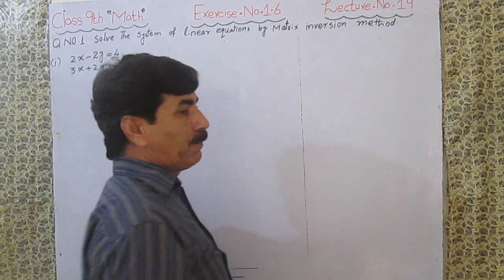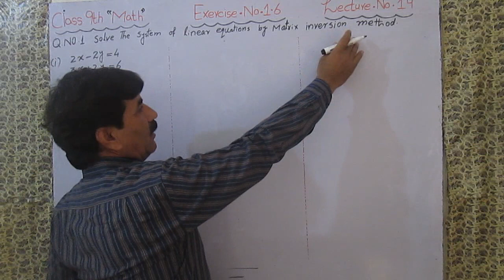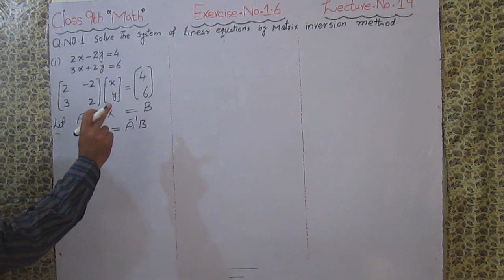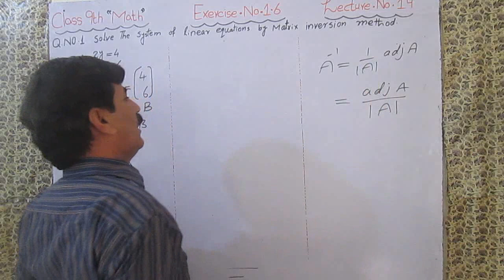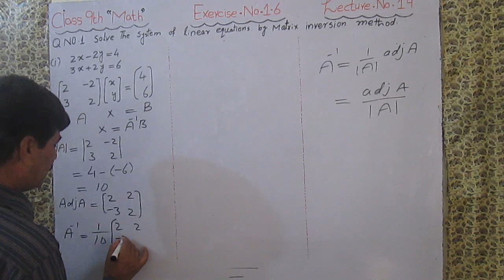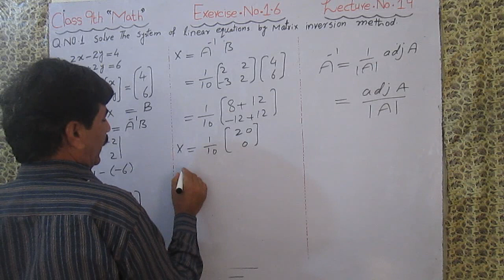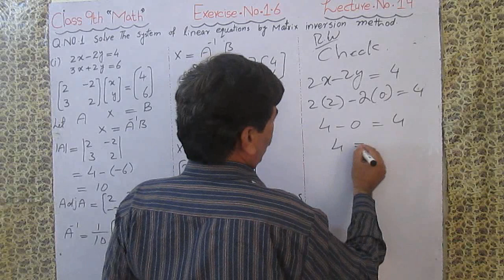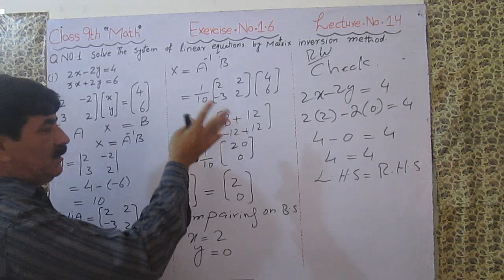9th Class Math, Ex. 1.6, Q. No.1, Part no. i - viii | Matrix inversion Method| by Hakim Ali.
Learn science and  math By Hakim Ali (M. Phil Math). A Supreme Academy of Science. In this channel, you will learn mathematical problems. Learn basic math. Learn logic of math. Solution of questions. Learn math of middle classes by Hakim Ali. Learn math of class 9th by Hakim Ali. Learn math of 10th by Hakim Ali. Learn math of F. Sc. by Hakim Ali. Math is a fun.